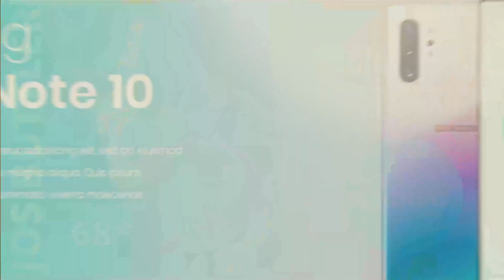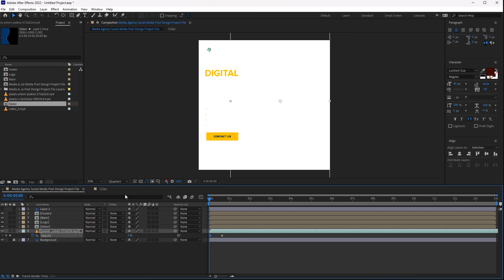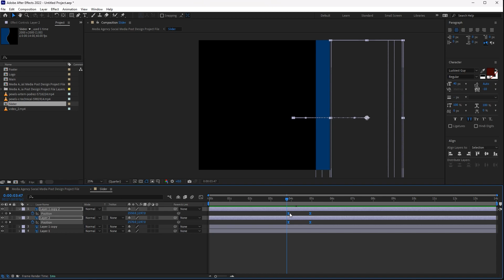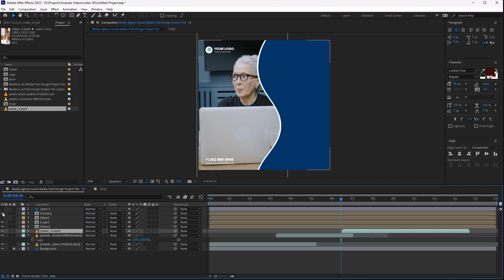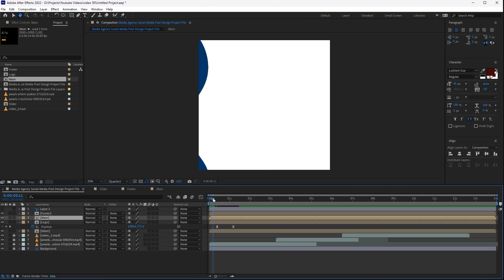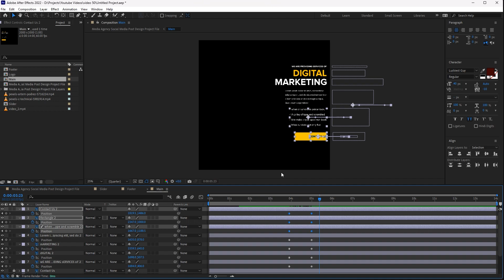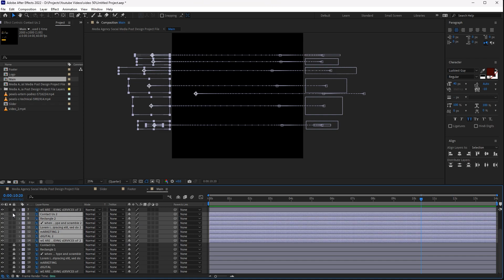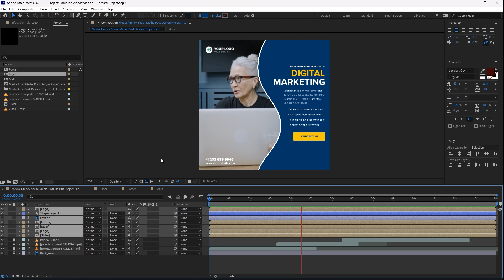Social Media Slider Animation After Effects - How To Create Motion Graphics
In today's video we will learn how to create social media slider animation in after effects without using any plugin. Also i will show you how to create and merge all slides in after effects.

This tutorial will also cover topics like how to create slides in after effects, how to use shape layers in after effects, mask in after effects, color correction in after effects, text animation in after effects, and more

Background Music
Track: Future Bass [San Holo Type] by MokkaMusic / What Do You Need